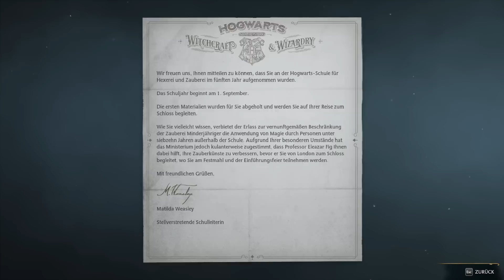Hogwarts Legacy ist da! 💫 In welches HAUS komme ich? 🏰 Hogwarts Legacy Gameplay deutsch 🌟 Folge 01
Hogwarts Legacy Gameplay mit Zanzi 💕 Ein Harry Potter Spiel ist das, was ich mir schon immer gewünscht habe. Die Story und Grafik des Spiels sind wirklich unglaublich. Wir werden als Schüler in Hogwarts angenommen und sind direkt in eine magische Vorgeschichte verwickelt. In welches Haus steckt uns der sprechende Hut? 🤠